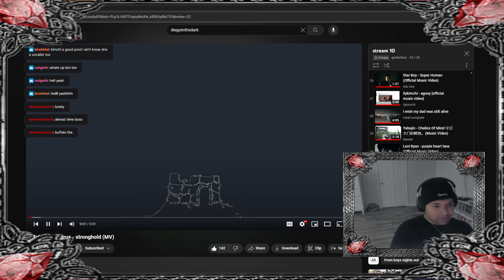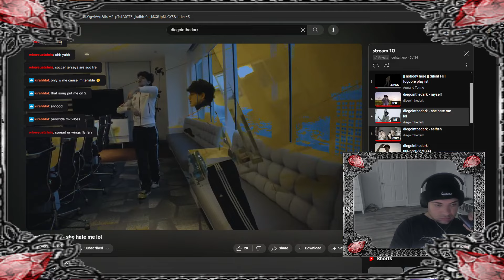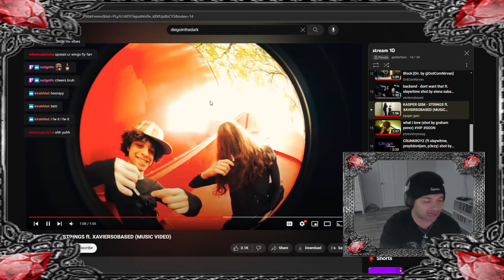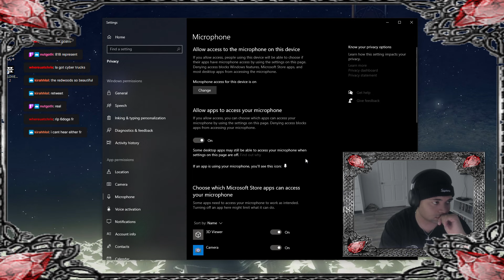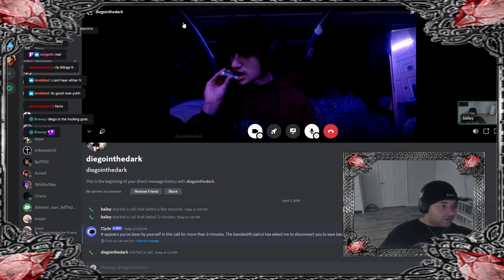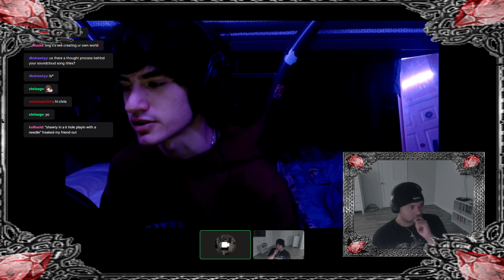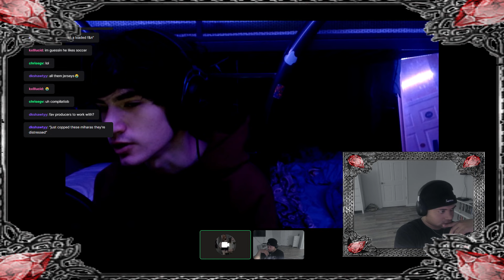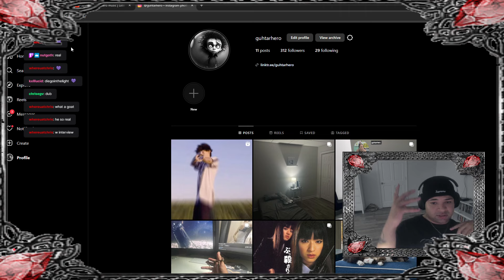interviewing diegointhedark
interview at 35:30